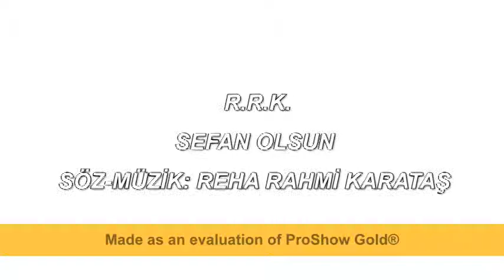SEFAN OLSUN SÖZ:MÜZİK: REHA RAHMİ KARATAŞ